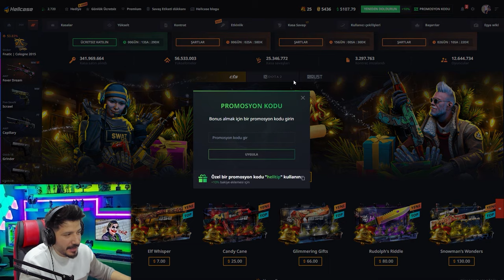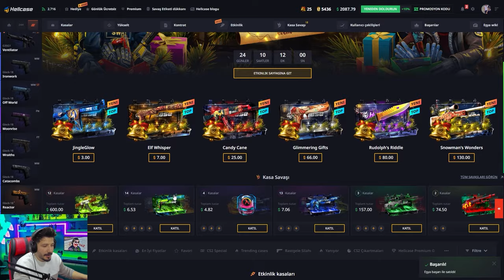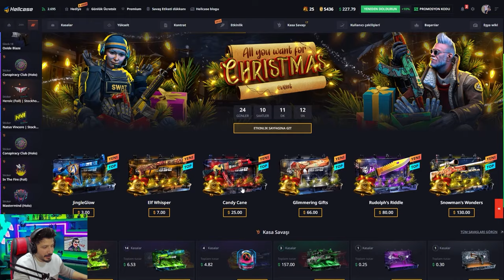EN SEVDİĞİM CS 2 SKİN ALDIM Hellcase Promo Code